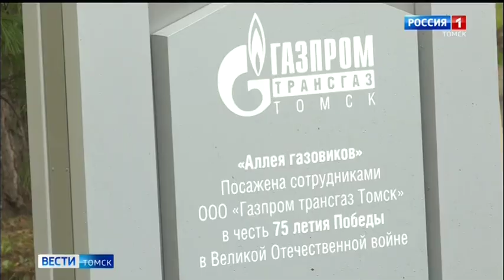Кедровая «Аллея газовиков» — в подарок томичам к 75-летию Победы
75 саженцев сибирского кедра появилось в Томске на минувших выходных. Компания "Газпром трансгаз Томск" высадила их в Лагерном саду в честь 75-летия  Победы.